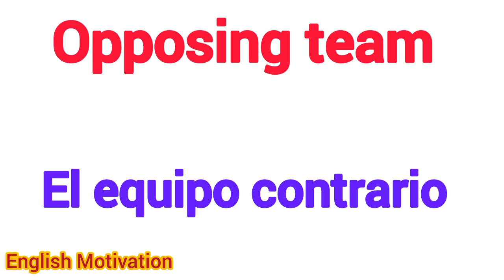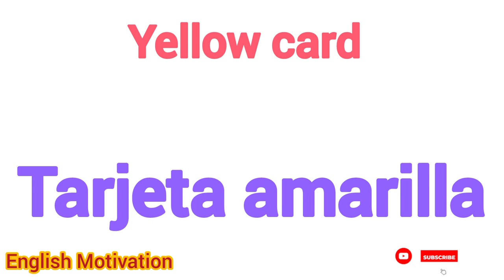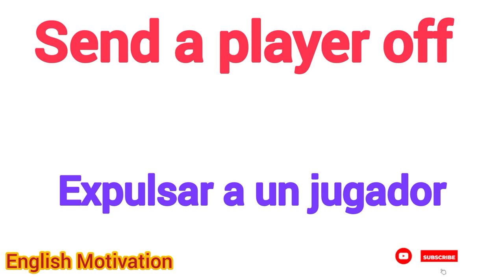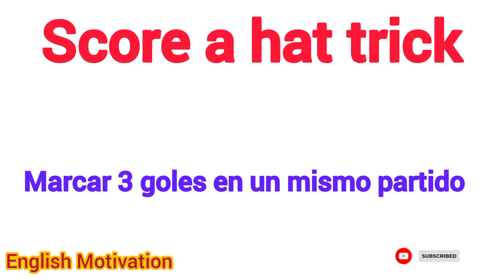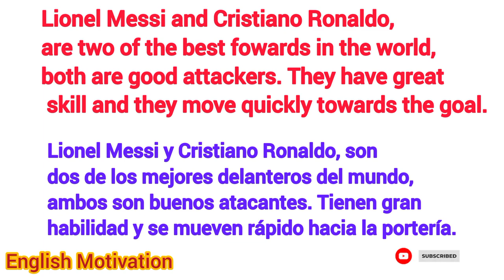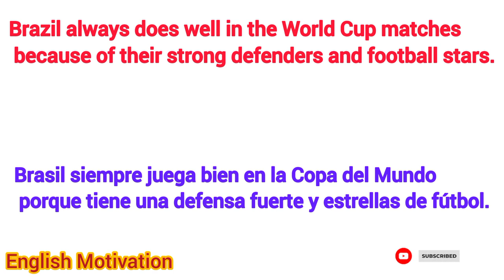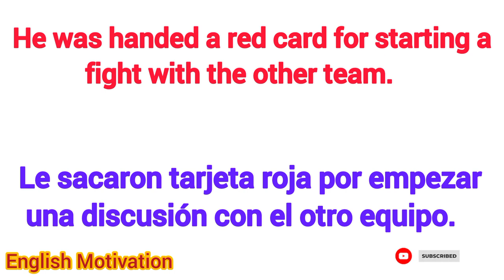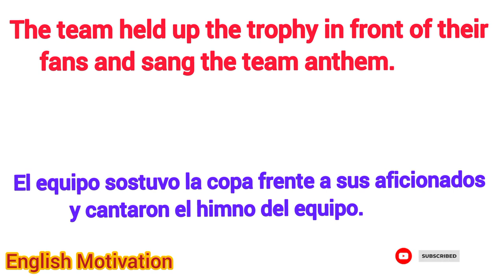Fooball, Palabras básicas en inglés para hablar de Fútbol, Copa mundial 2022, Messi, Neymar.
Fooball, Basic words in English to talk about Soccer, World Cup 2022, Messi, Neymar.